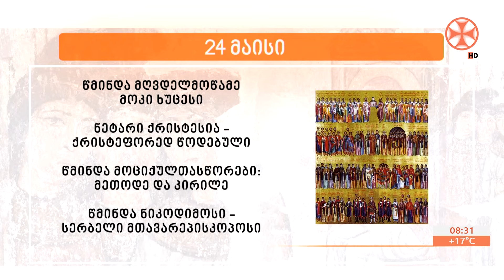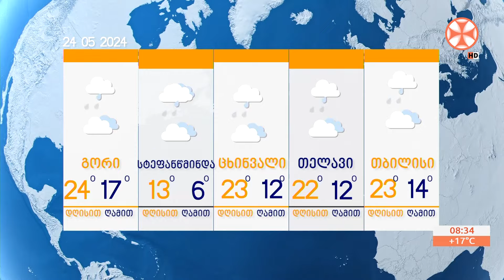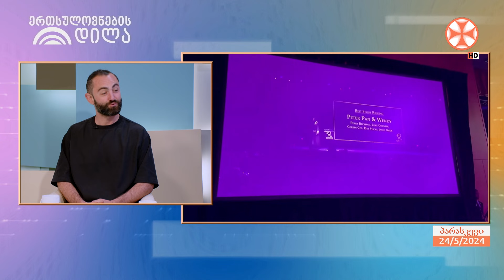გადაცემა ,,ერთსულოვნების დილა" (24 მაისი, 2024 წ.)